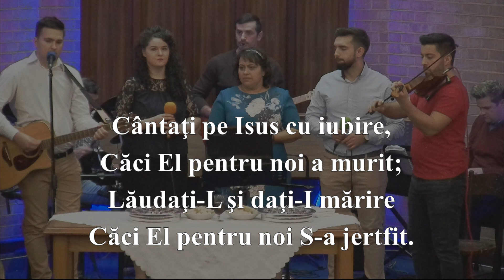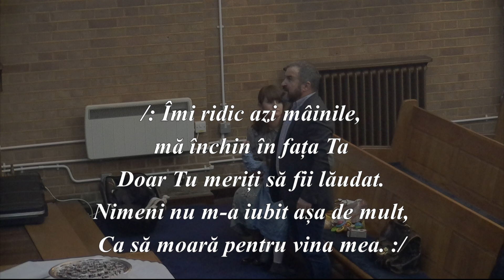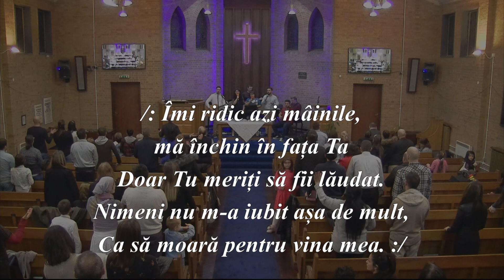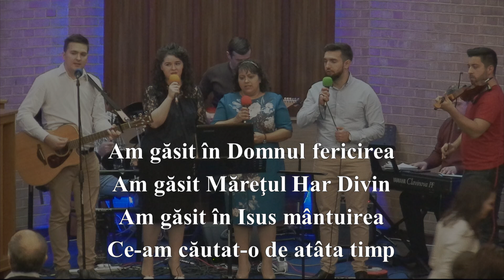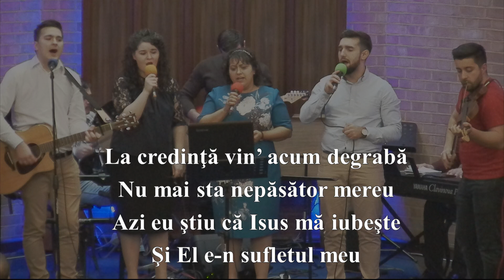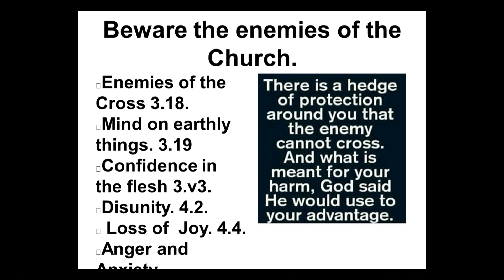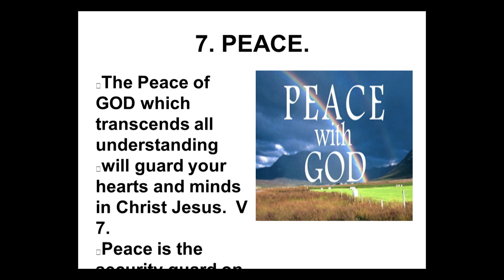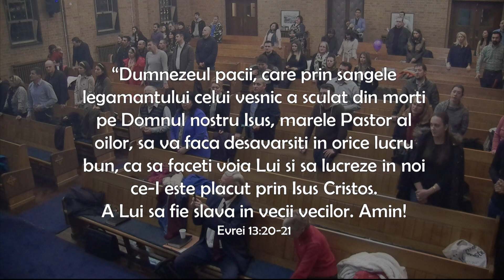4 Februarie 2018 - Slujba de Inchinare Biserica SPERANTA si HAR Londra